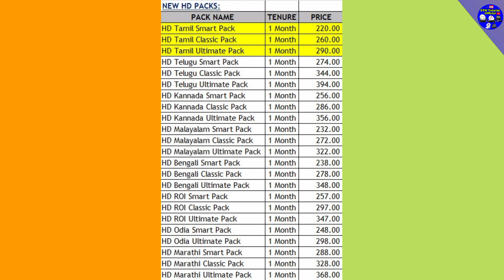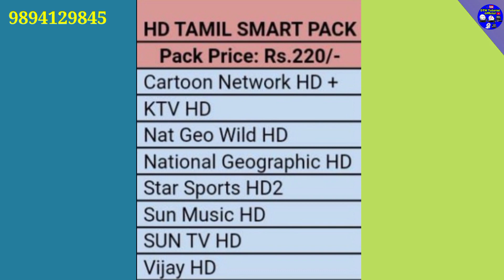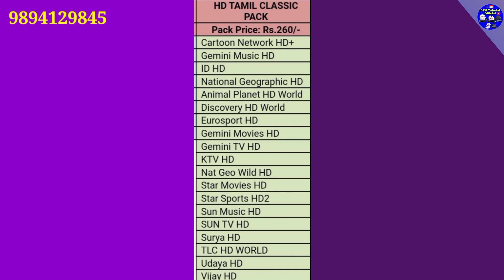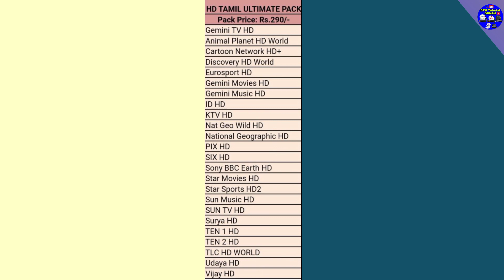Sun direct New SD / HD package Launching ₹333 /3 Month SD/ ₹220 / 1 Month All tamil HD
Welcome to DTH tutorial official page